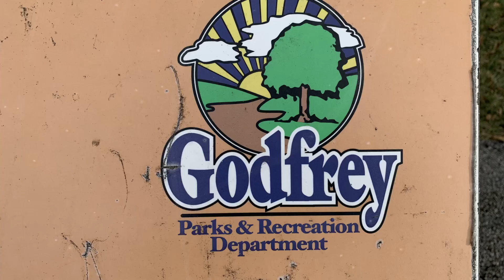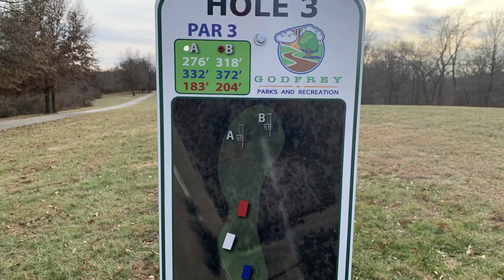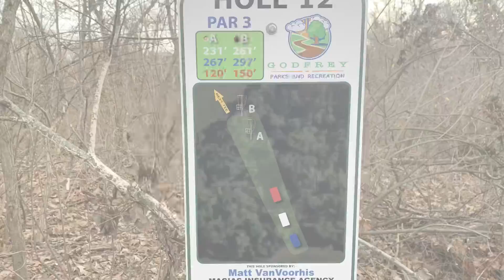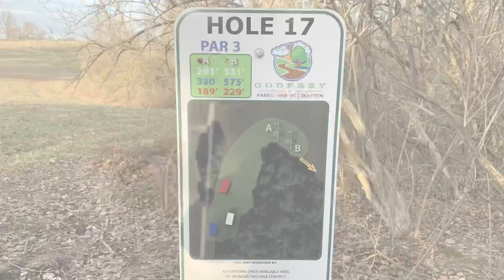December 12, 2019